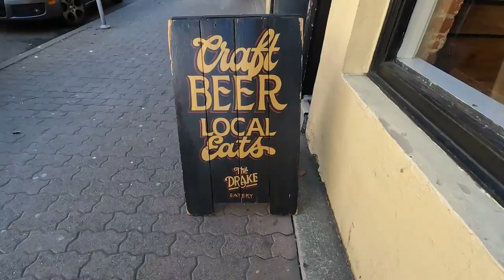Visit Victoria, British Columbia | Canada Travel Vlog - EP 17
A couple of days in Victoria. For us, the most beautiful city in BC.
Victoria is situated on the south of Vancouver Island, just a short ferry ride away from Vancouver.
The city has a lot going for it. Traditional British architecture can be found throughout. Fisherman's Wharf is a really interesting and unique spot well worth a visit. And the surrounding neighborhoods and shoreline around the outskirts of the city are truly stunning.

Are you new here? First time watching us? Check out our Welcome video to find out who we are:

Steve & Vendy - LOOK PAST LIMITS

Victoria BC
Victoria British Columbia
One day in Victoria
A weekend in Victoria
Vancouver Island
Van Life Vancouver Island
Vanlife
Vanlife BC
Van Life in BC
Van Life Canada
Van Life Vancouver
Travel British Columbia
Truck Life
SUV Camper Conversion
Truck Camper Conversion
Boondocking in BC
Canada Travel Vlog
BC Travel Vlog
Canada IEC